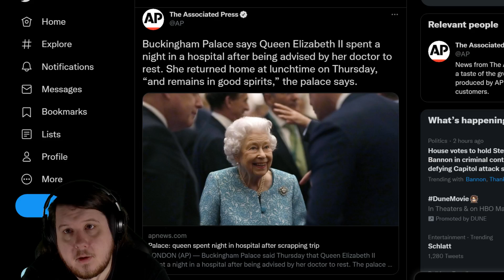Queen Elizabeth II Was Hospitalized Overnight After Doctor Said She Needed Rest. Back Home Already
Queen Elizabeth II was hospititilized overnight after her doctor said she needed rest. She was home by lunchtime the next day so it doesn't appear to be anything seriousl

Queen Elizabeth II is 95 years old.